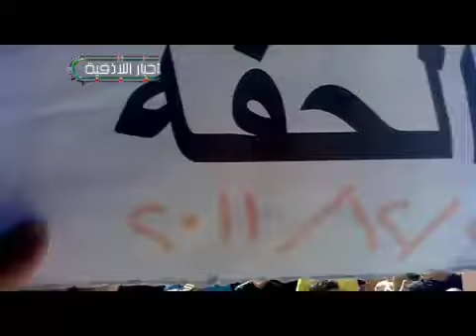اللاذقية - الحفة الإنتصار يا ثوار 2-12